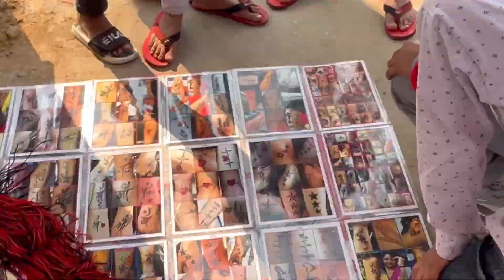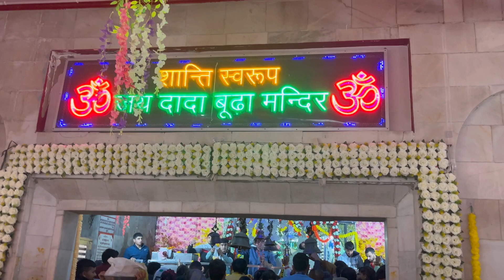daily vlog 11/02/1024#दादा बूड़ा मंदिर आसोदाmandir